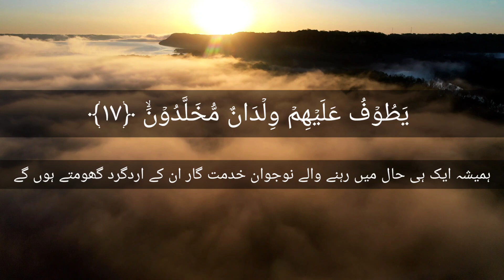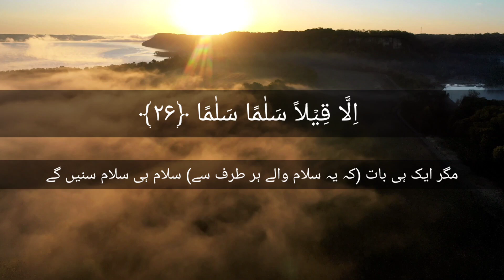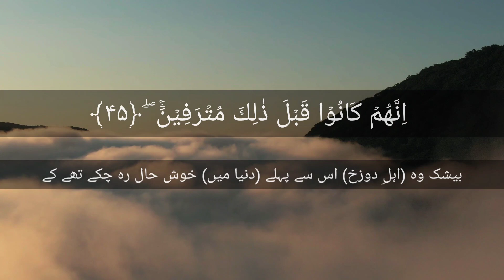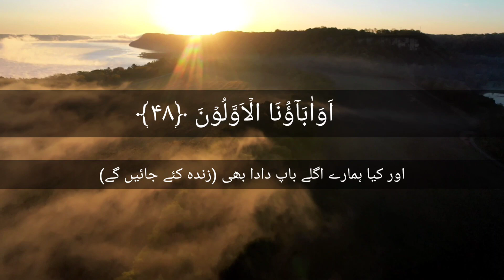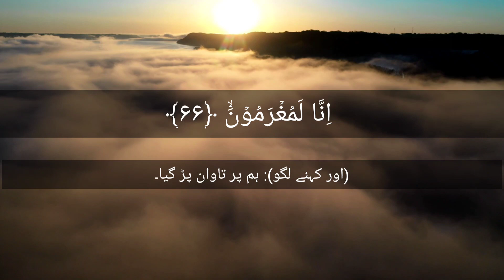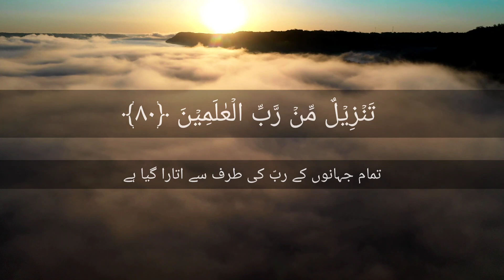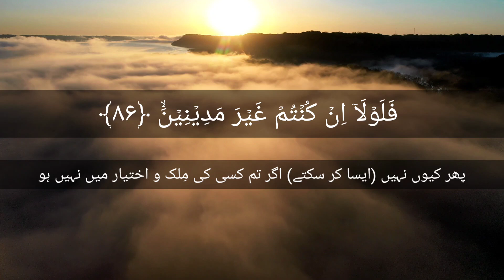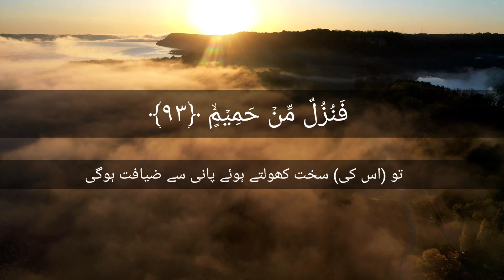Surah Al-Waqiah || Beautiful Quran Recitation || سورۃ الواقعہ